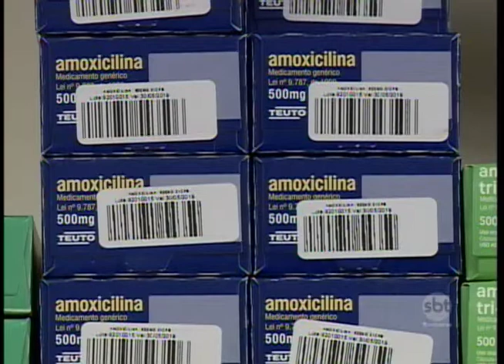Venda de remédios aumenta mais de 40% nos últimos 5 anos no país